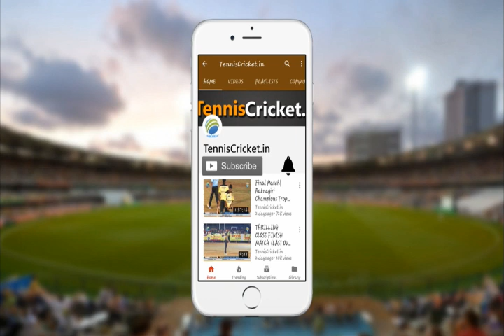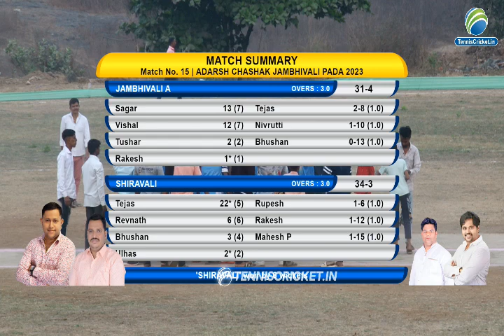1st Semi-Final || Jambhivali A Vs Shiravali Match || Adarsh Chashak Jambhivali Pada 2023